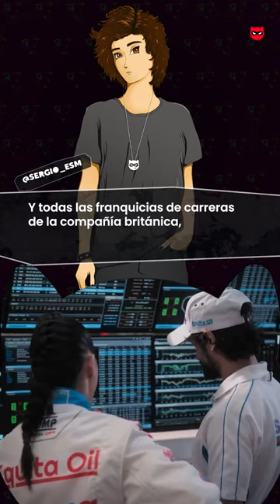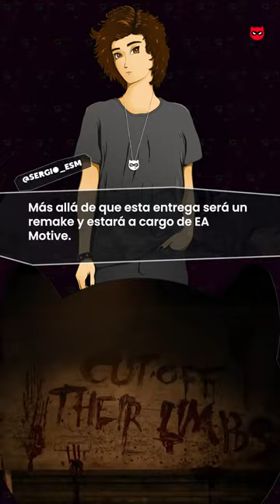EAPlay confirmo nuevo DeadSpace 🎉😎 y más noticias en Update de hoy!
Checa las noticias en el Update de hoy!! 😎👌